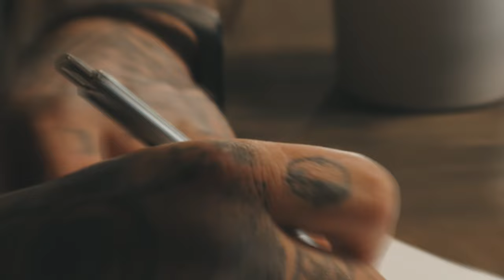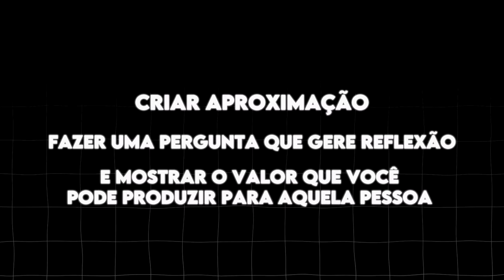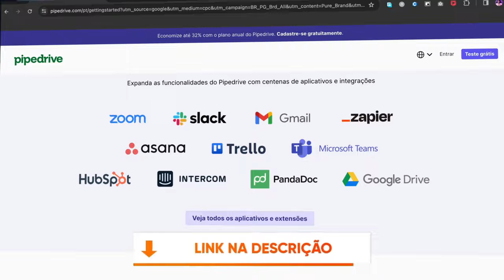Descubra o Script Infalível de Prospecção que Converte Contatos em Vendas Imediatas!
Descubra o script infalível de prospecção que transforma qualquer contato em uma oportunidade de venda imediata! Neste vídeo, revelamos um passo a passo detalhado para você criar um roteiro de prospecção poderoso que não só desperta o interesse dos seus prospectos como os conduz ao fechamento da venda. Se você está buscando dobrar suas vendas com técnicas de venda consultiva e quer otimizar seu processo de prospecção com ferramentas como o Pipedrive, este vídeo é para você. Aprenda como atrair a atenção, gerar interesse, criar desejo e mover seu prospecto para a ação com nosso método comprovado. Não perca as dicas exclusivas sobre como usar a prospecção outbound para garantir o crescimento sustentável do seu negócio. Dê o próximo passo e leve seu faturamento ao nível seguinte!

00:00 Introdução
01:50 Prospecção
02:09 Ligar (Cold Call)
02:27 Estrutura de ligação
05:11 Final